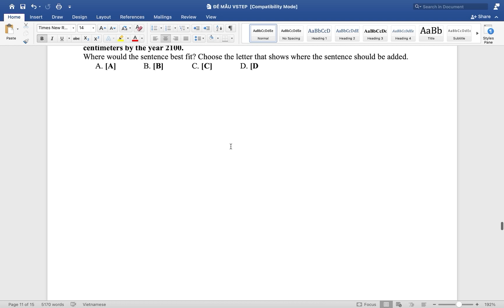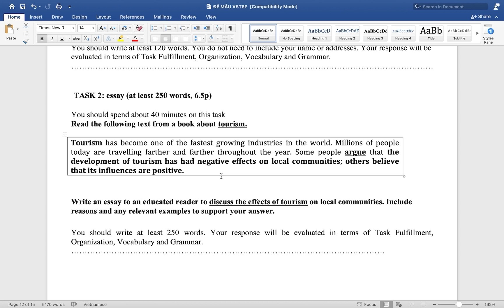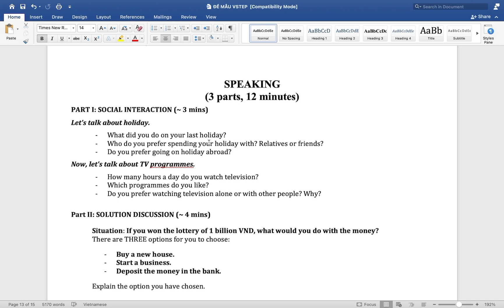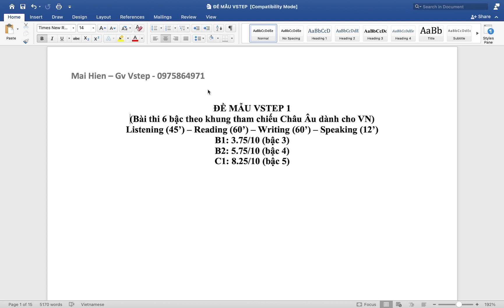Format bài thi Vstep